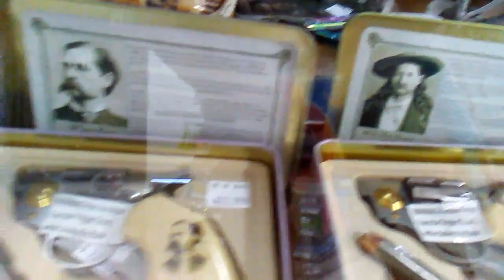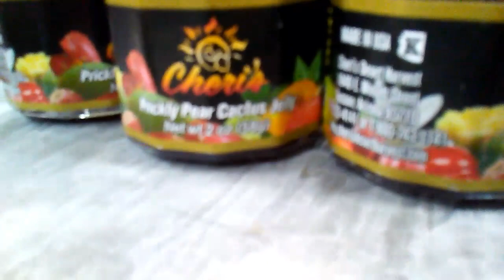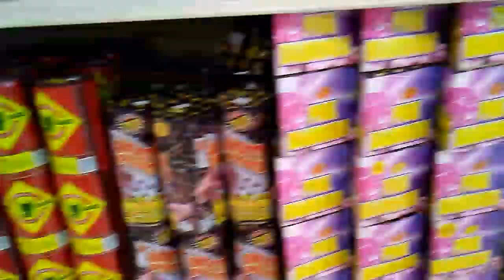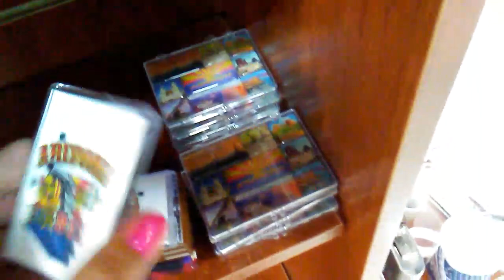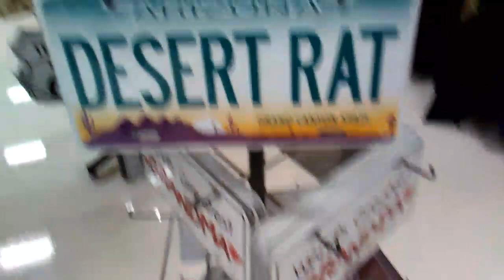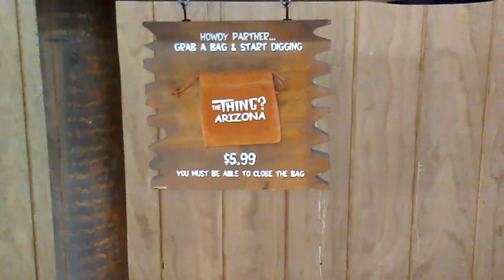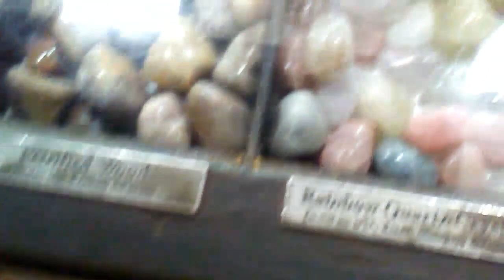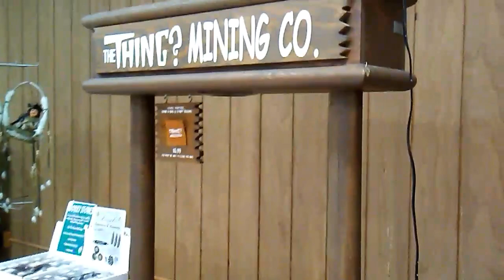THE THING! GREATEST ROADSIDE ATTRACTION EVER! Full-time Car-Dwelling/Boondocking vlog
Hey YouTubers! In this video I give you the full tour of "The Thing", which is one of my greatest, most memorable Roadside attractions, which is why I stop there EVERY TIME I go by it! ENJOY!